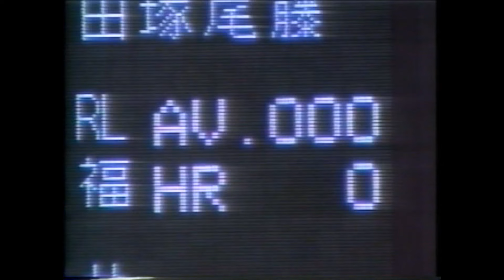1996年10月 日本シリーズ開幕前 日本シリーズ温故知新 1989年